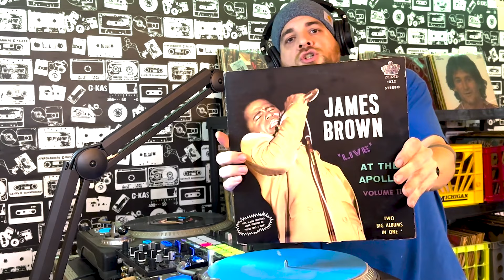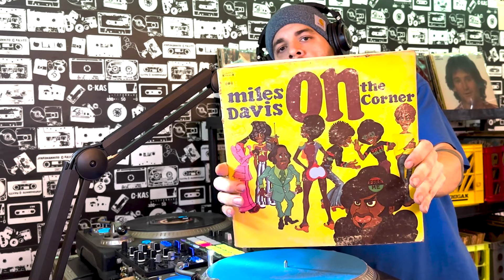Needle Droppin' | Discovering Hidden Gems on Vinyl | Free Sample Pack Included!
This week I needle drop some James Brown, Count Basie, The Street People, Ahmad Jamal, Miles Davis, and Bob James & Earl Klugh.